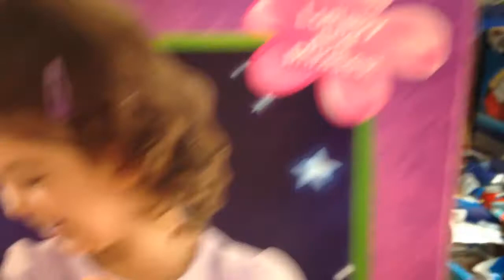DORA THE EXPLORER "Sweet Dreams Dora" Nickelodeon Dora Doll REVIEW and DEMO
From Dora The Explorer on Nickelodeon this is the Sweet Dreams Dora doll.  She sings bed time songs and when you lay her down her eyes close.  She even comes with a brush that you can brush her hair with.

I started this channel because of my love of toys.  Yeah, that's right… My fascination with Paw Patrol, Peppa Pig, Teen Titans Go! and Zoomer Zuppies encouraged me to find the hottest and most popular toys and share them with you.  I'm a father of two and a happily married man and my two young children [ages 2 and 4] have enjoyed seeing their father discover new toys and relive the magic that I experienced with toys when I was a young child.

These certainly are not full product unboxings, reviews or demonstrations and evidence of this is the time stamp of :30 seconds that most of these videos have.  I have intentionally created these video to be a brief POV synopsis of the product, packaging and any sounds that the product makes.

Kids like these videos because these videos are about things that they enjoy.  Kids also like these videos because they can show their parents the sounds that a product, toy or game make from a POV video perspective.  The videos you'll find at the RadNewToys YouTube toy channel are all "box review videos".